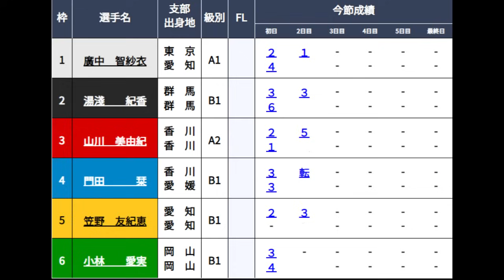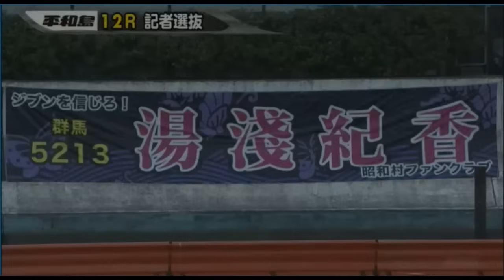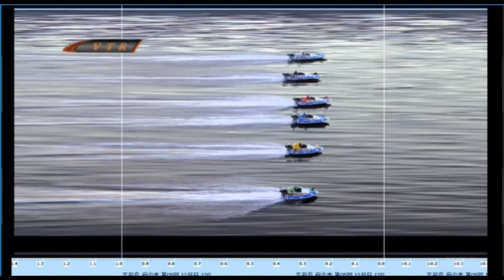【GⅢ平和島競艇】大波乱2日目12R①廣中智紗衣②湯淺紀香③山川美由紀④門田栞⑤笠野友紀恵⑥小林愛実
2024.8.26GⅢ平和島競艇2日目12R
①廣中智紗衣②湯淺紀香③山川美由紀④門田栞⑤笠野友紀恵⑥小林愛実